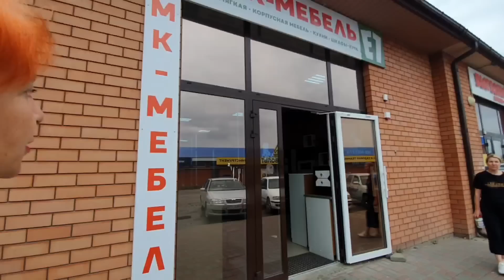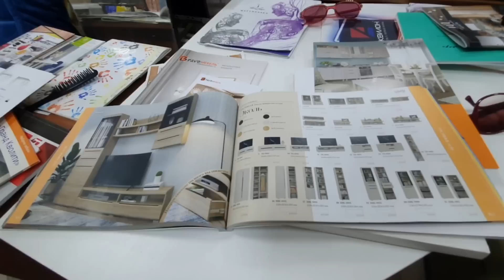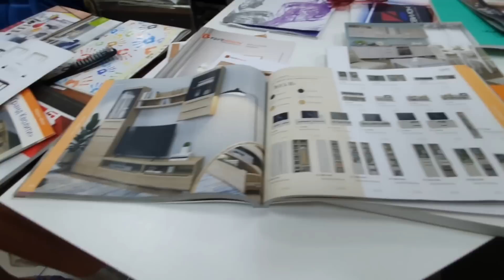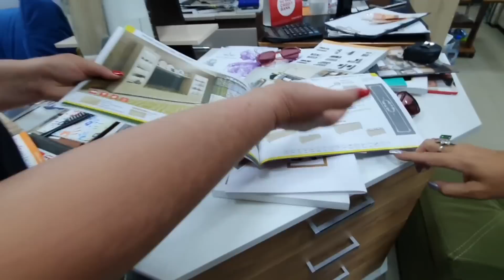Ейск. Урааа! Нашли, то что нужно 👍 Мебельный магазин !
Дорогие мои друзья! У меня появился Telegram канал.  Проходите по ссылке для нашего общенияи

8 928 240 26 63  Теле-2 вотцап   Telegram   Лариса.